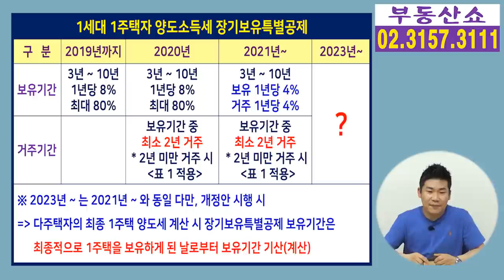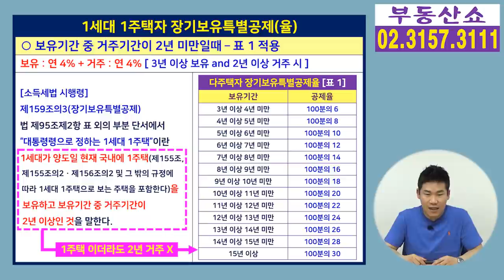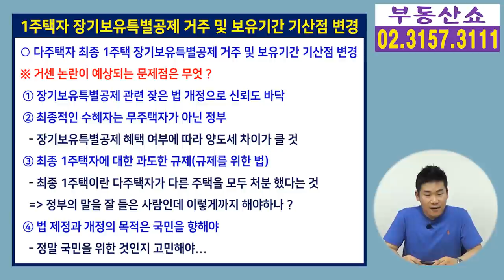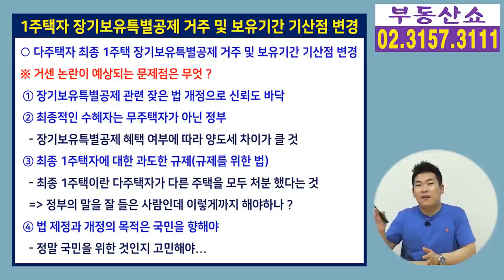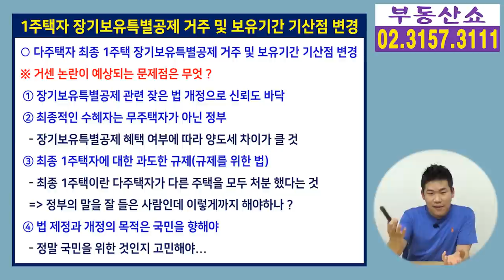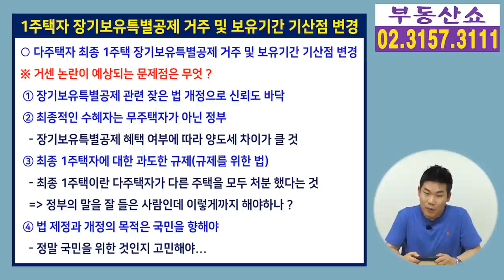다주택 2022년까지 안팔면 양도세 폭탄! 최종 1주택 장기보유특별공제도 1주택이 된 날부터 계산!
2주택 이상을 보유한 1세대가
1주택 외의 주택을 모두 처분한 경우에는
최종 1주택의 장기보유특별공제를 계산할때
양도세 비과세 요건처럼 처분 후 1주택을
보유하게 된 날부터 보유 및 거주기간을 계산한다. 라는
소득세법 개정안을 여당이 발의하면서
거센 논란을 피할 수 없게 됐는데요,
자세한 내용과 함께 무엇이 문제인지 알아보겠습니다.